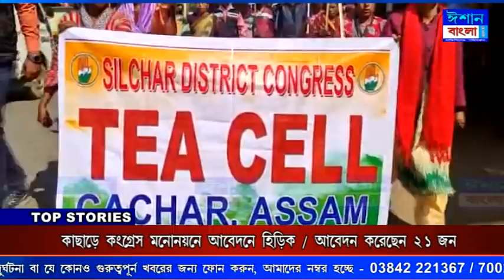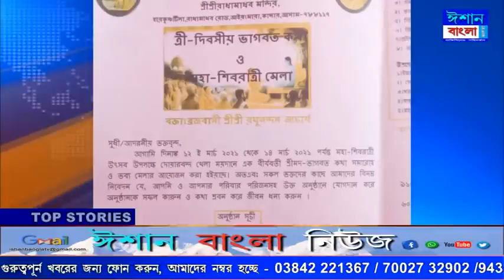ISHAN BANGLA NEWS 09 - 02 - 2021